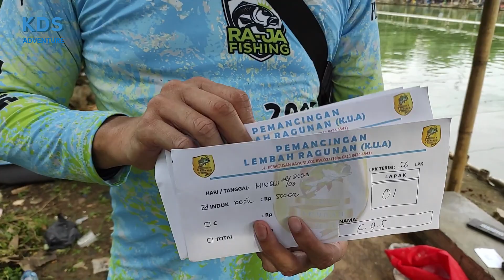PAKAI UMPAN ENERGEN JAGUNG DIJAMIN STRIKE TERUS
Selamat Datang Kembali di channel  @KDS Adventure,  kali ini berbagi  tentang cara menggunakan essen supaya hasilnya lebih maksimal, kali ini KDS mancing di pemancingan Lembah Ragunan ( KUA )  dengan menggunakan essen Radikal Pandan dan umpan Energen Jagung tetapi cara menggunakan essennya berbeda dari biasanya, bagaimana keseruannya...tonton terus videonya sampai selesai...

bagi kawan-kawan yang berminat membeli silahkan klik link dibawah, kami juga beli di toko ini :
atau hubungi langsung WA Toko Raja Fishing 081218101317 - BIKA

UMPAN RADIKAL JAGUNG
UMPAN JAGUNG
ESSEN RADIKAL
ESSEN PANDAN
ESSEN HIJAU
ESSEN AMPUH
ESSEN MERAH
ESSEN VIRAL DARI CHINA
ESSEN SUPER FISH
CAIRAN AJAIB DARI CHINA
ESSEN AMIS
UMPAN GACOR IKAN MAS
ESSEN GACOR